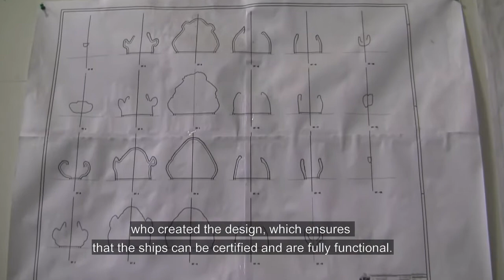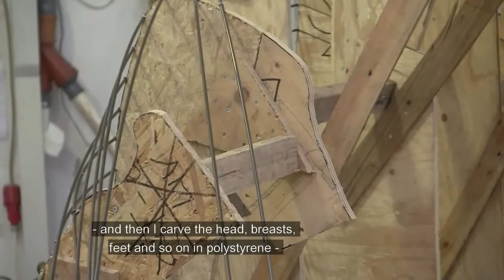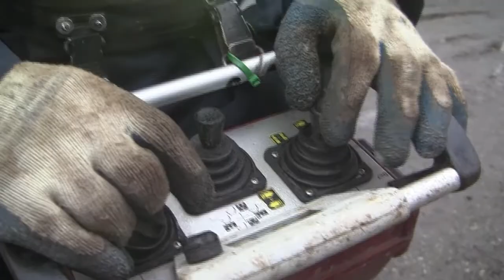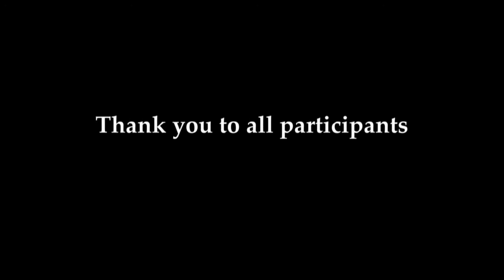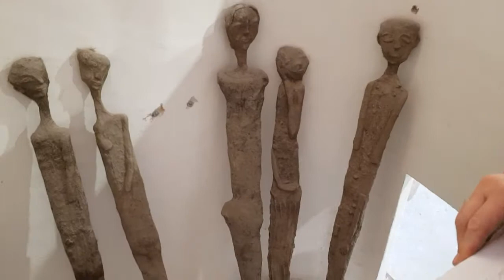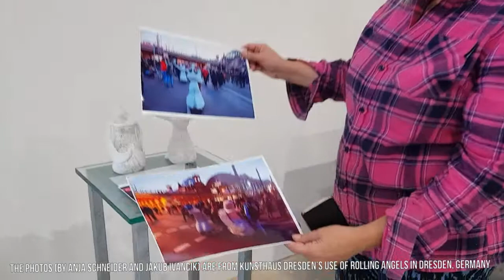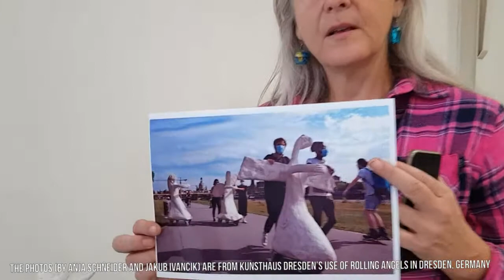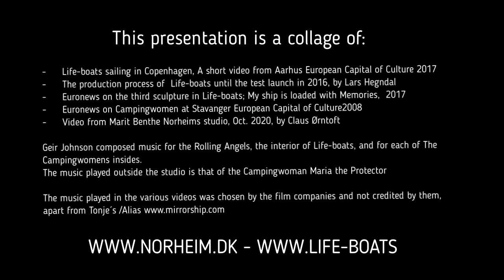A Presentation of some of Sculptor Marit Benthe Norheims works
This presentation is a collage of:
- Life-boats sailing in Copenhagen, A short video from Aarhus European Capital of Culture 2017
- The production process of  Life-boats until the test launch in 2016, by Lars Hegndal
- Euronews on the third sculpture in Life-boats; My ship is loaded with Memories,  2017
- Euronews on Campingwomen at Stavanger European Capital of Culture2008
- Video from Marit Benthe Norheims studio, Oct. 2020, by Claus Ørntoft

Geir Johnson composed music for the Rolling Angels, the interior of Life-boats, and for each of The Campingwomens insides.
The music played outside the studio is that of the Campingwoman Mary the Protector.

The music played in the various videos was chosen by the film companies and not credited by them,